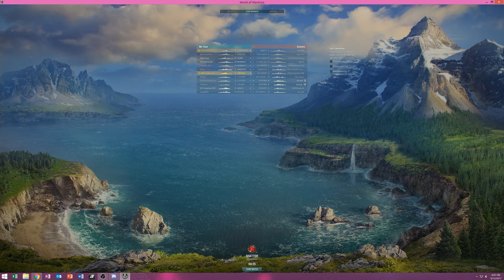Russians and German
Campmor wants to try out his Kurfurst for the first time. I ride shotgun in the Moskva.